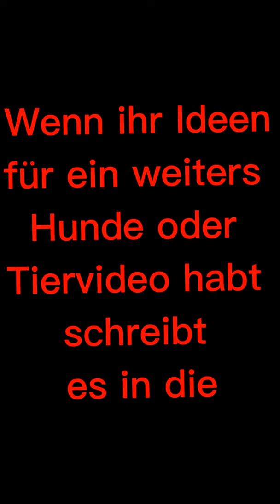Gordon Setter die Britische Hunderasse / Gordon Setter the British breed of dog